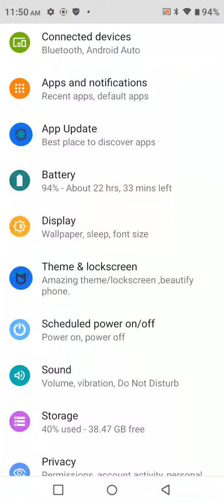How to enable touch sound in Infinix Note 12 i,Infinix Note 12 i mein touch sound kaise on Karen,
How to enable touch sound in Infinix Note 12 i,
Infinix Note 12 i mein touch sound kaise on Karen,

How to on tap sound in Infinix Note 12 i,
Infinix Note 12 i mein tap sound on kaise Karen,
Sound setting in Infinix Note 12 i,
Touch sound setting in Infinix Note 12 i,
Touch sound on off kaise karen in Infinix Note 12 i,
How to use touch sound in Infinix Note 12 i,
Infinix Note 12 i mein screenshoting kaise Karen,
All sound setting in Infinix Note 12 i,